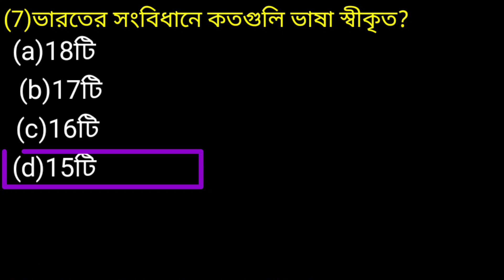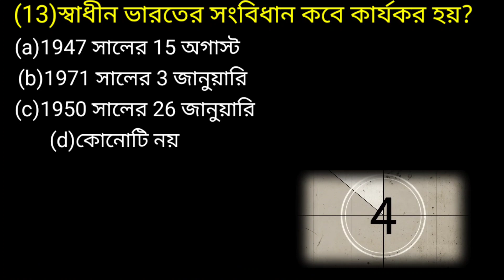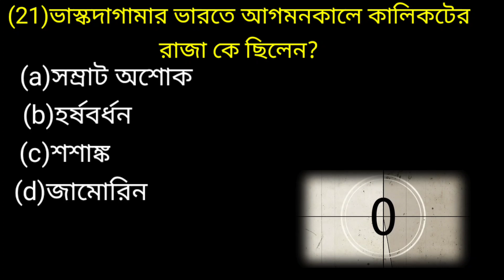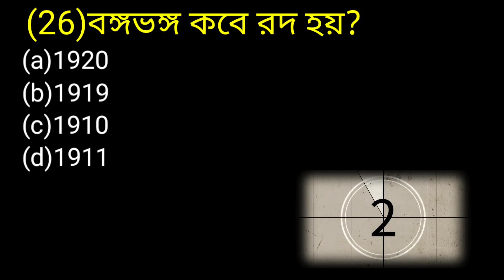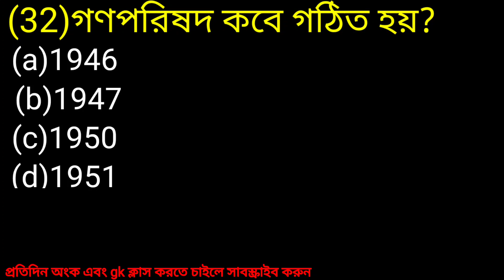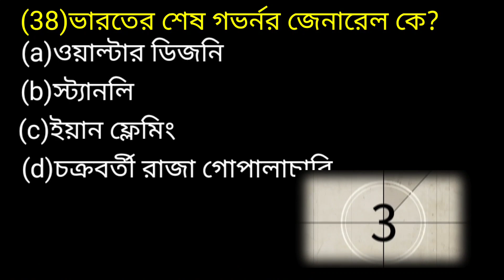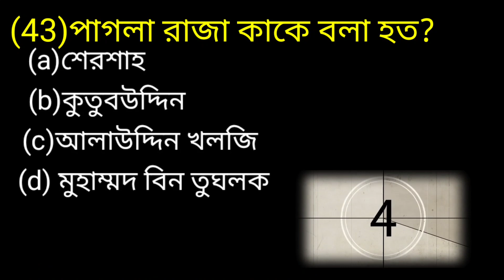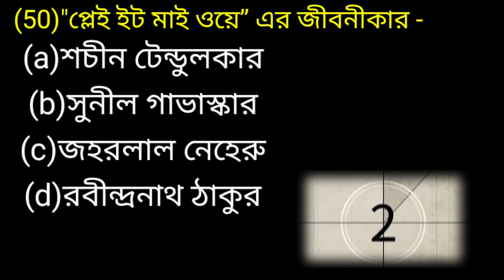WBP2021 || Wbp history gk || wbp preliminary exam 2021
wbpgk
wbpGKquestion
wbpcurrentaffairs
wbpquestionpattern
wbpGKmocktest
wbp cut off mark
wbp constable
wbpsc
wbp GK book
wbp general knowledge
math PDF
wbp GK common question
wbp GK general science
wbp physical science
wbp live science
wbp history
wbp geography
the way of solution
CPR Academy
knowledge account
1000 gk question